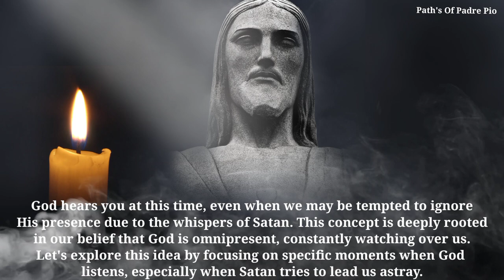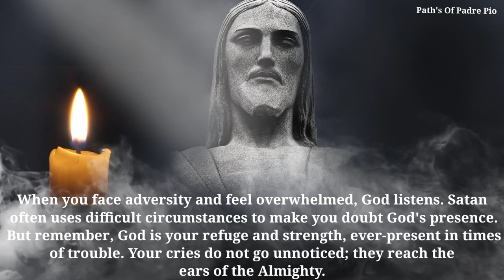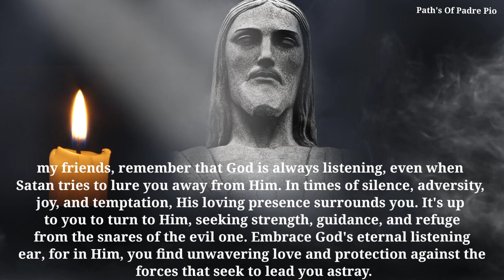Fr. Gabriele Amorth: God Hears You At This Time, But You Will Ignore It Because..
AUDIO CREDIT BY - Resemble.ai 💥 SUBSCRIBE NOW, OR , JOIN US 💥 Copyright Disclaimer under section 107 of the copyright act of 1976, allowance is made for "fair use" for purposes such as criticism, comment, news reporting, teaching, scholarship, education and research.